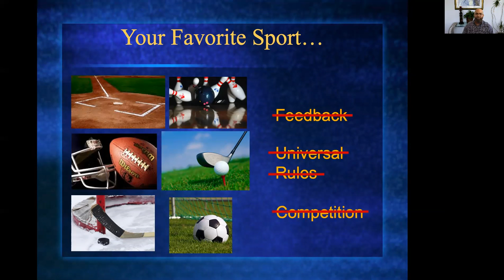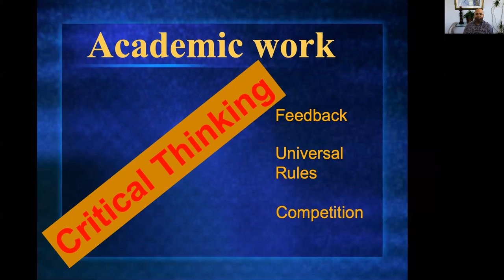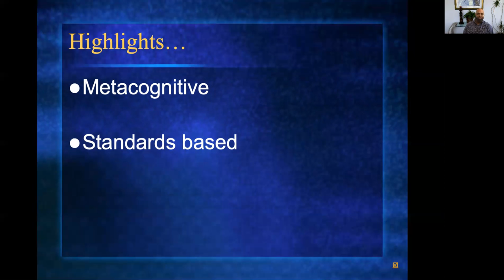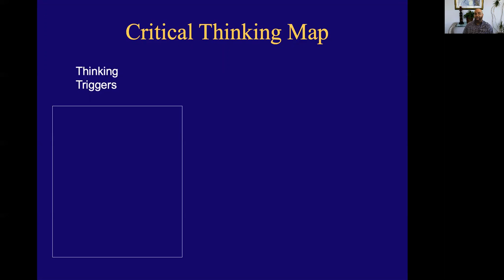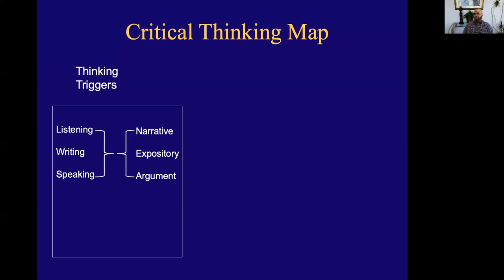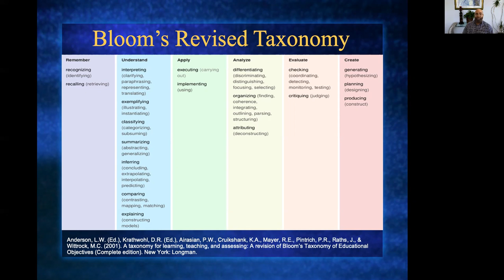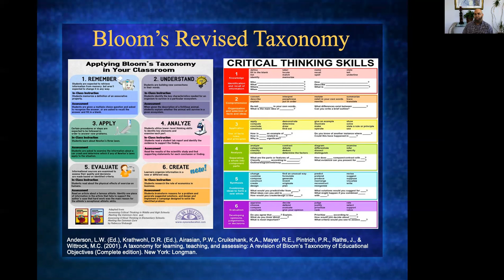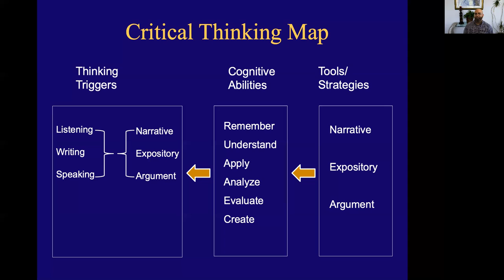Part1 CT in the Classroom Introduction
Richard Harvey's Critical Thinking in the Classroom